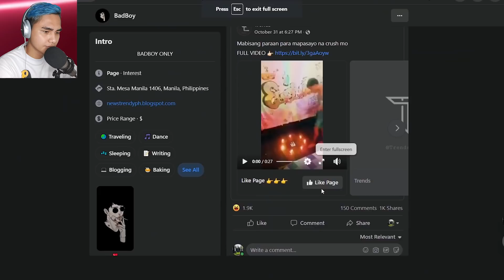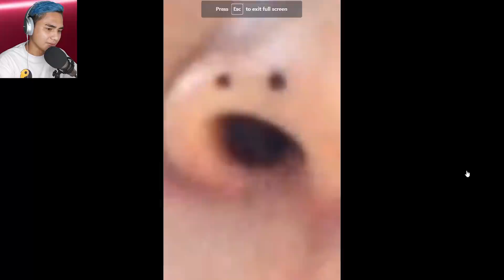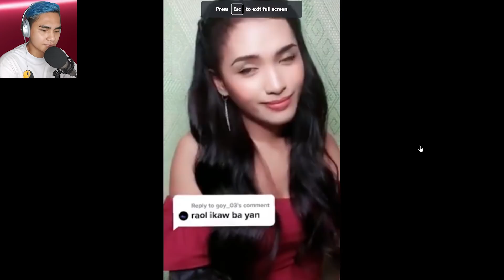BABAE BA SILA O LALAKE!? || Bawal Kang Tumawa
Eto na Ang kinahihintay na Bawal Kang Tumawa Challenge o Asheru IMBA! HOHO